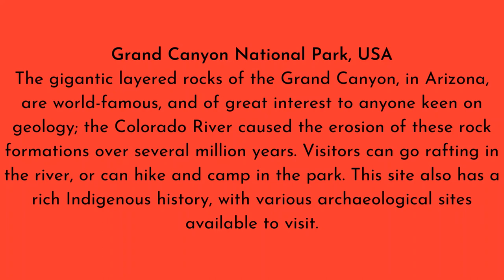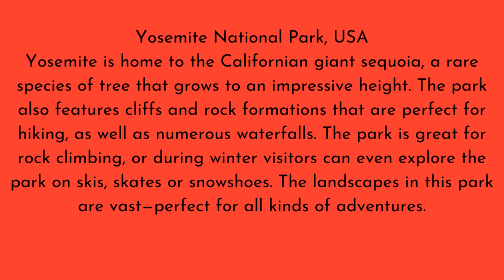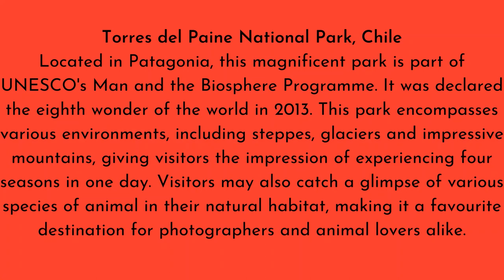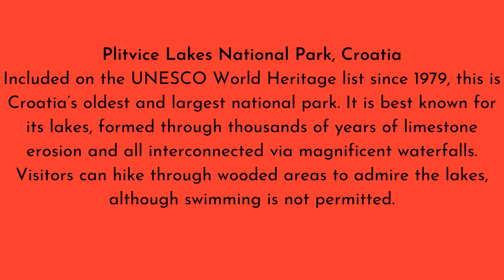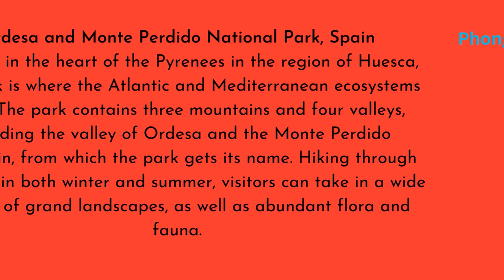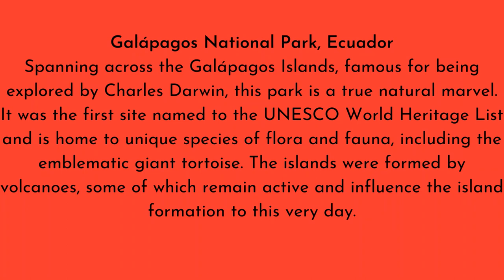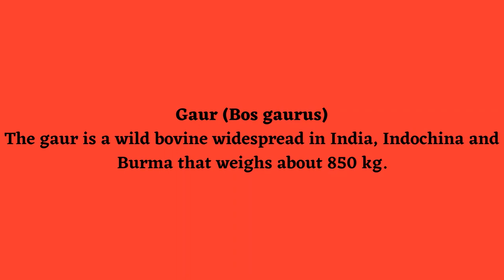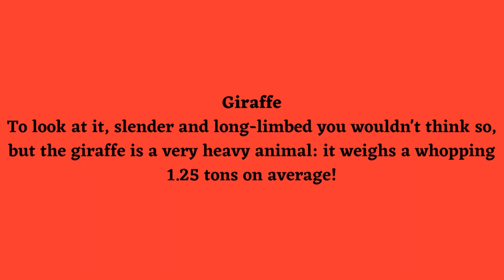World Most Beautiful Parks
-You will see here in this Content are The world beautiful parks, A national park is use for conservation purposes, created and protected by national goverments. Often it is reserve of natural, semi natural, or developed land that sovereign state declares or owns.

Look Forward Guy's
For more click the bottom link: